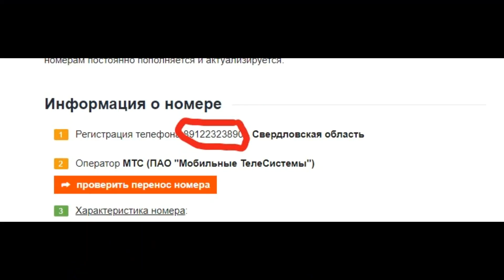Звонок из Службы безопасности Святогор. | Телефонный пранк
пранк Иформация о номере который мне звонил была взята с сайта